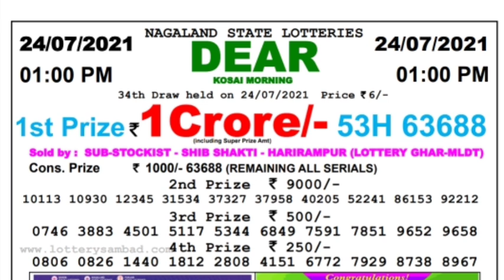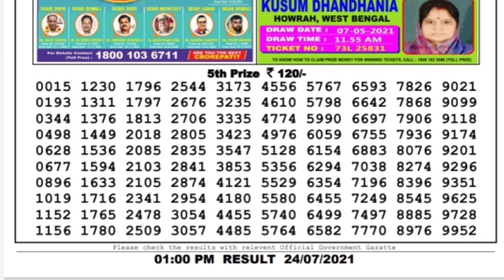Lottery Sambad Lottery Live 1pm 24.07.21 Nagaland Lottery Live